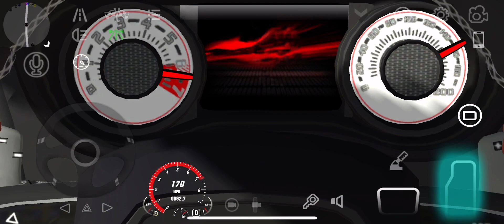Driving Dodge Charger SRT Demon In Car Parking Multiplayer